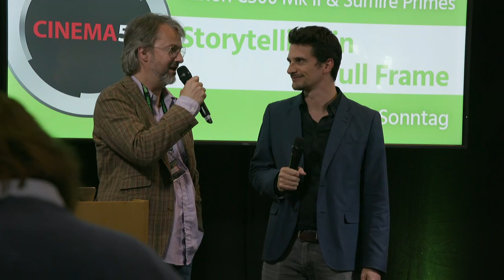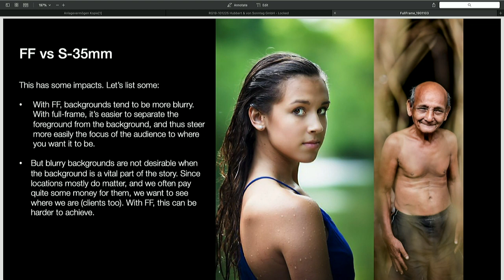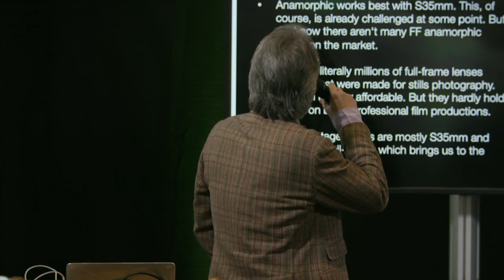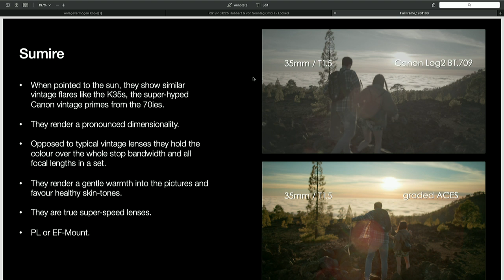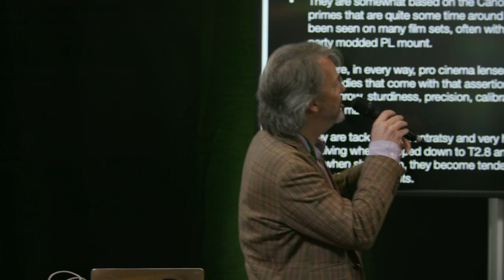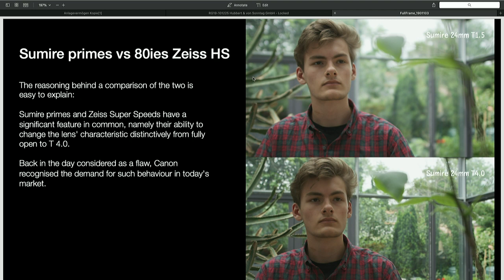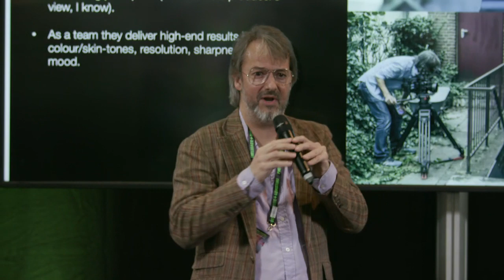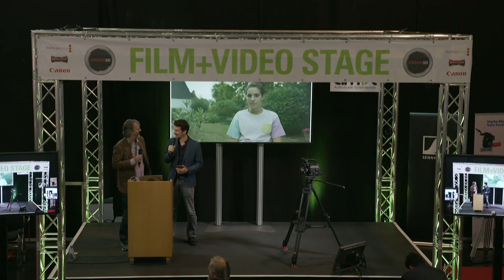Hans von Sonntag: Storytelling in Full Frame – with Canon C500 Mark II and Sumire Primes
Director Hans von Sonntag talks about the characteristics of shooting on a full-frame sensor with the newly announced Canon C500 Mark II and the Canon Sumire Primes, which have a distinct “fresh yet vintage” look, reminiscent of the legendary K35 primes.